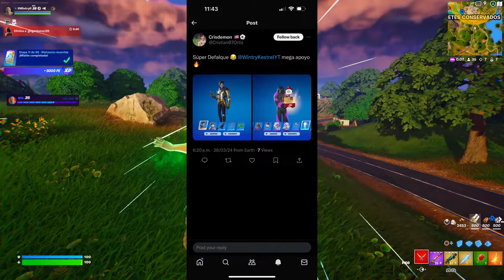¿VALE LA PENA COMPRAR EL PAQUETE GUARDIANES DE LA GALAXIA? | Fortnite: Battle Royale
🎲Música Utilizada:

👾Créditos de algunos clips utilizados:

FORTNITE
SKIN
SKINS
VALE LA PENA
REVIEW
GAMEPLAY
WINTRY
GUARDIANES DE LA GALAXIA
DRAX
MANTIS
GROOT
GROOT VEINTEAÑERO